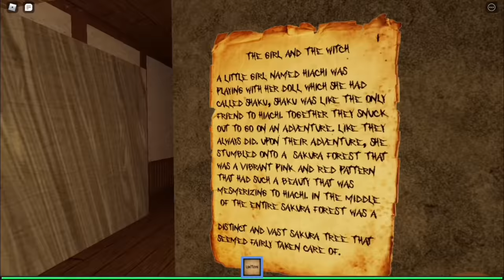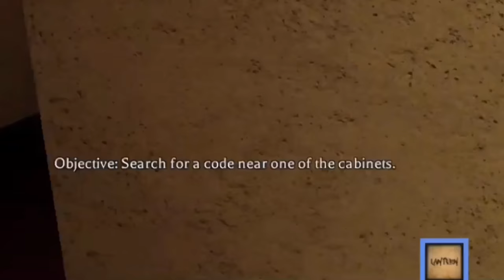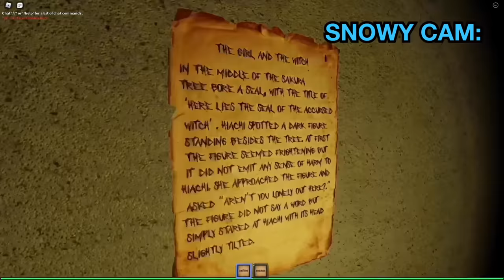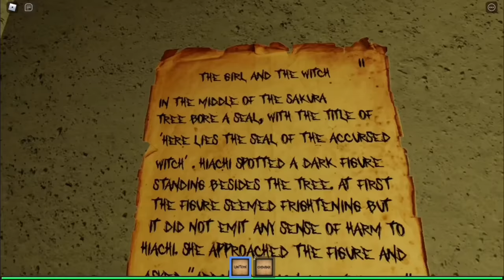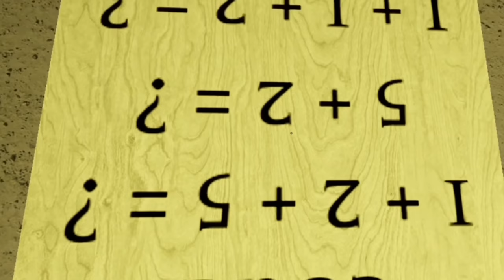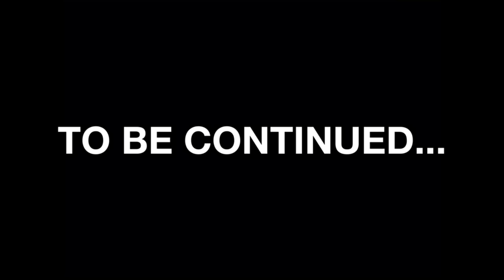Roblox The Mimic Chapter 3 Gameplay (1/3) [BOOK I] ft. JV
EDITED BY: KEN, SNOWY, NAFARNIA
PROGRAM: IMOVIE, VIDEOSTAR, VLLO